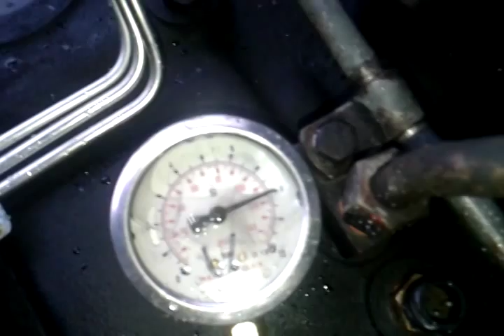Culjak u akciji